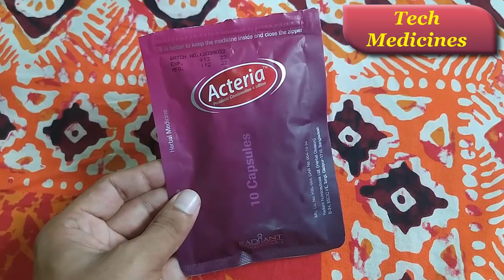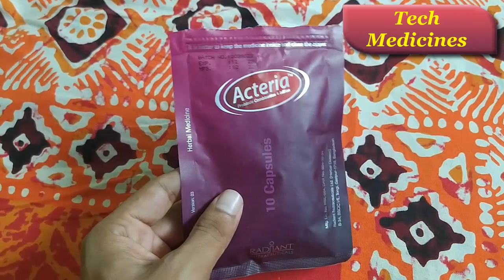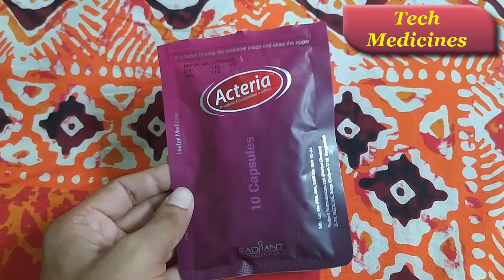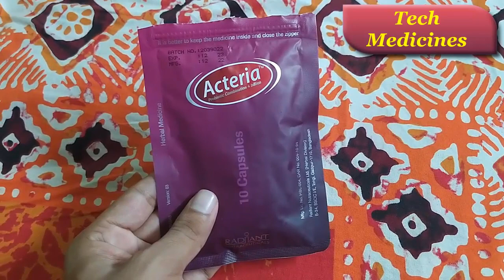Acteria 4 billion || Capsule || এ্যাকটেরিয়া ৪ বিলিয়ন ক্যাপসুল